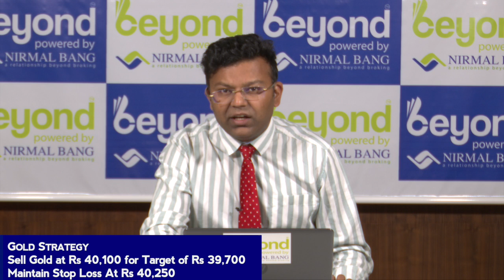Commodity Strategy By Kunal Shah, Head - Commodities Research, Nirmal Bang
Gold Strategy

Sell Gold at Rs 40,100 for Target of Rs 39,700 Maintain Stop Loss At Rs 40,250

Nickel Strategy

Sell Nickel at Rs 895 for Target of Rs 870 Maintain Stop Loss At Rs 910